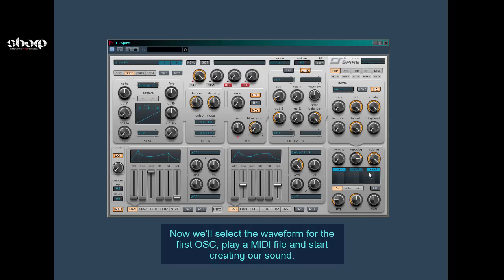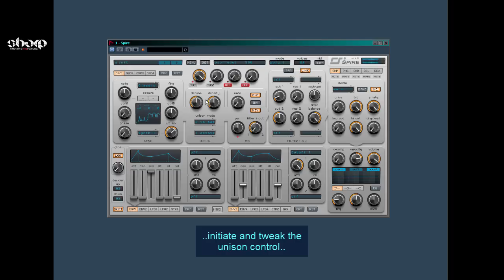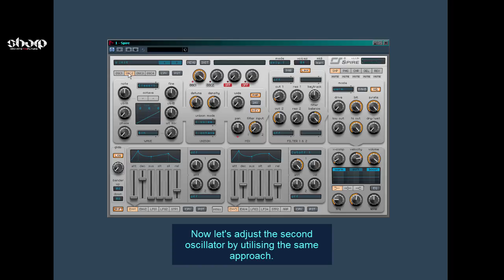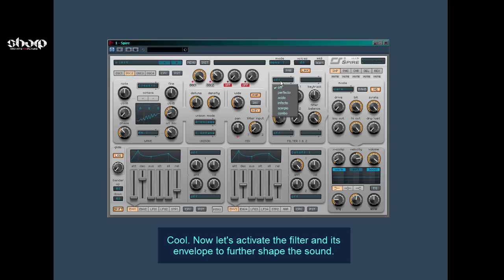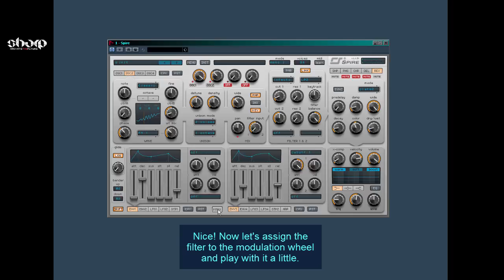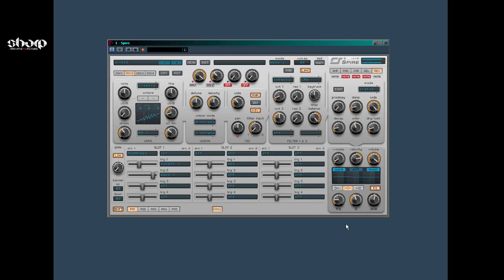How to make Future House Bass with Spire VSTi (Tutorial)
Short and simple Tutorial, how to make Future House Bass with Spire VSTi. Enjoy!